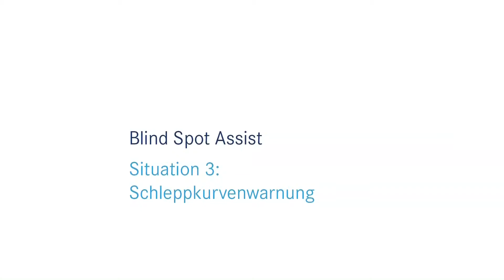Mercedes-Benz Trucks - technological premiere of Blind Spot Assist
Situation 3 - Curve warning